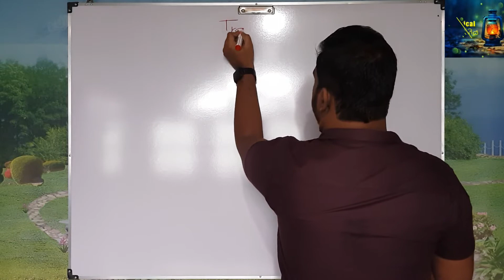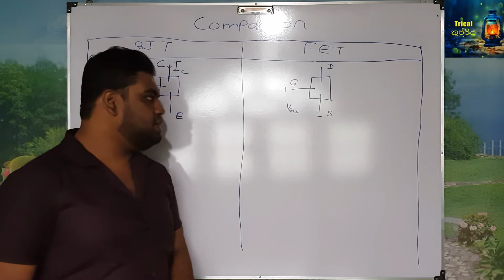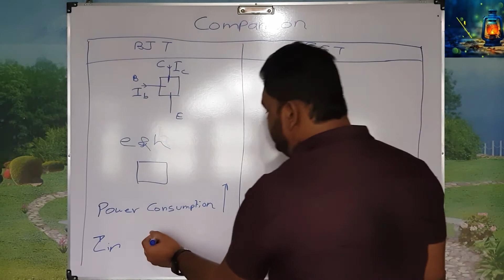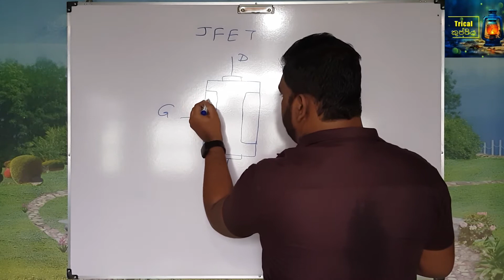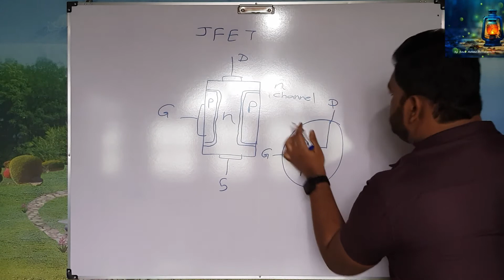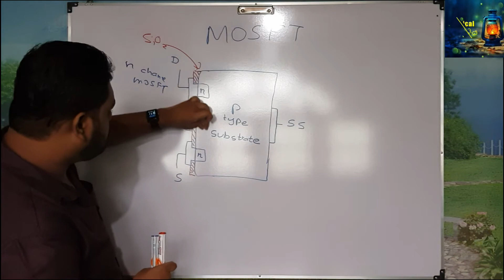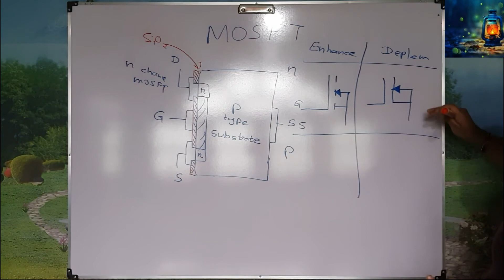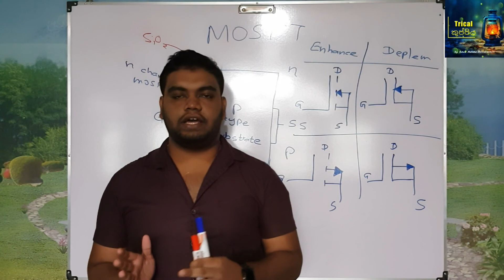Introduction of Field Effect Transistors || Episode - 01